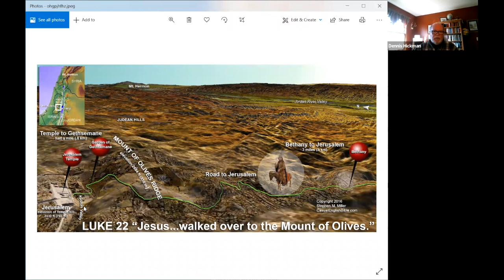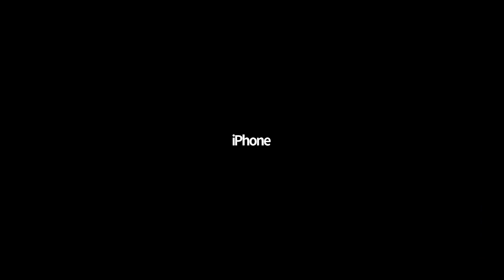The Valley of the Shadow of Death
Jesus crossed the Kidron Valley four times during his last week before being crucified.  This teaching gives some insight as to what Jesus Christ might have been thinking and what gave him hope during this time in his life.

Verses: John 12:1-8, 27, 28: Psalm 23, Ezekiel 37

Teacher: Dennis Hickman